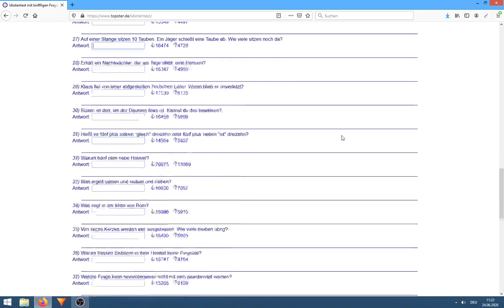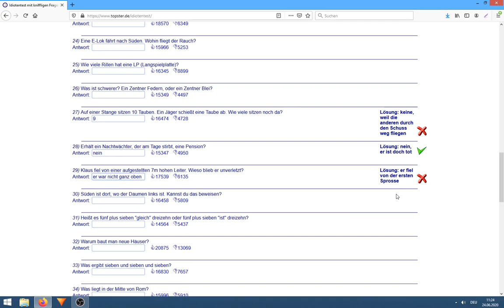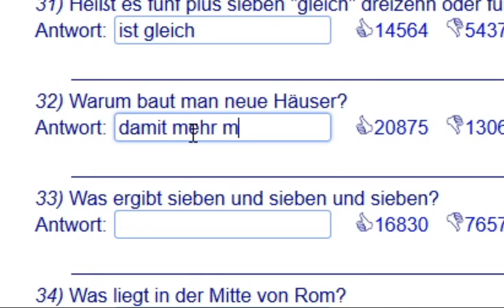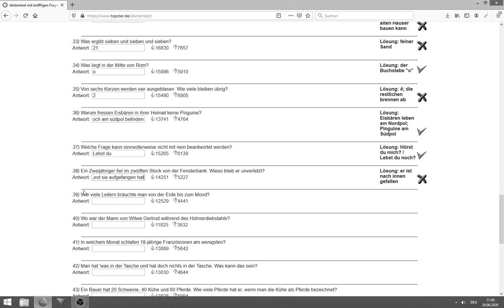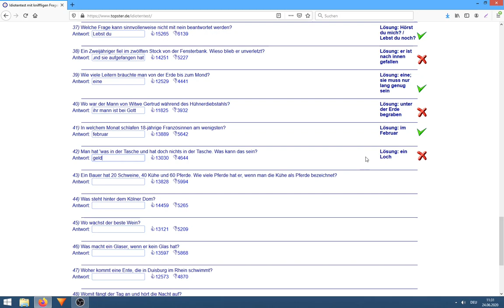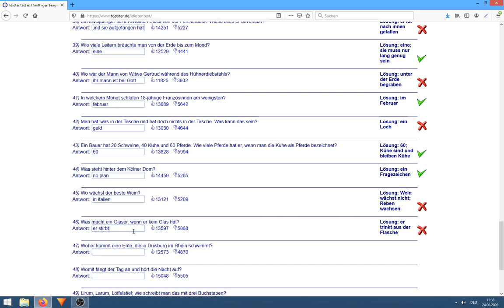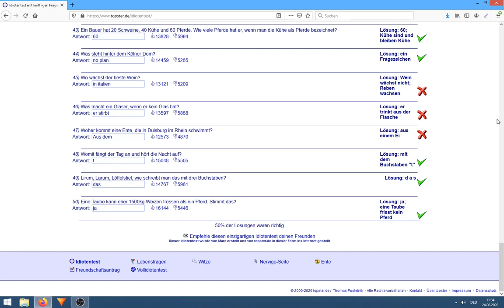Nur ein Idiot kann diese Fragen beantworten!!!